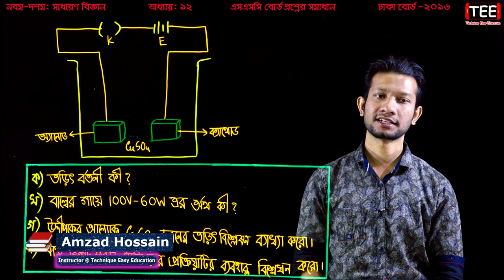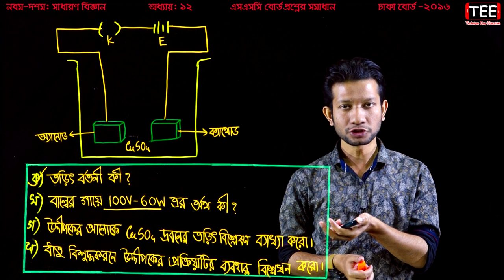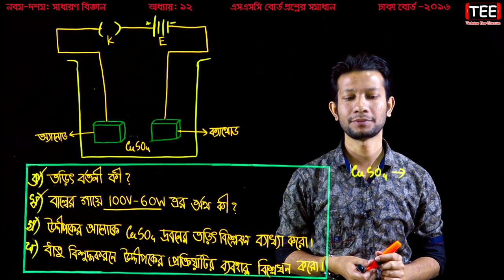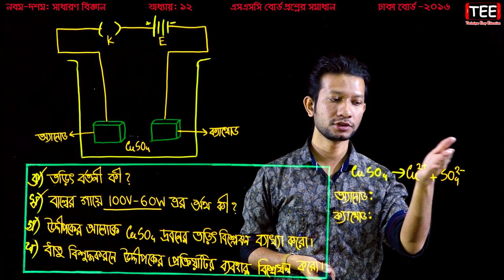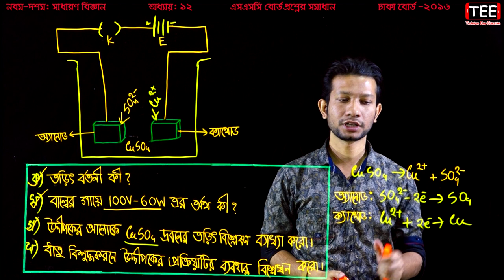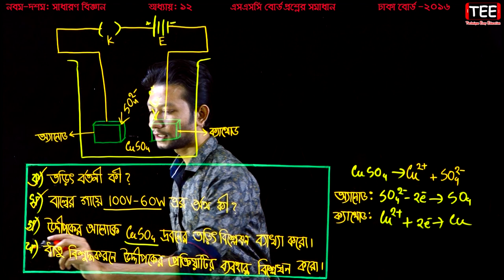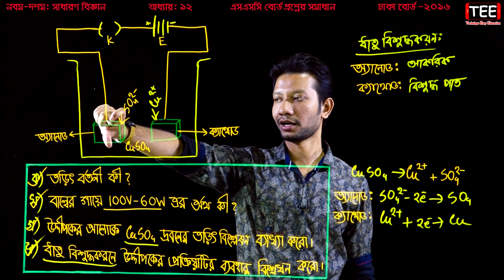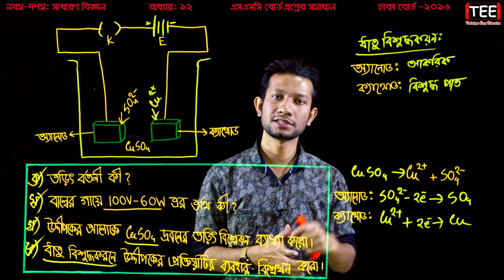SSC Science Chapter 12 || SSC Dhaka Board 2016 || Nine Ten Science C 12 Creative Board Question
SSC Science Chapter 12 || SSC Dhaka Board 2016 || Nine Ten Science Chapter 12 Creative Board Question